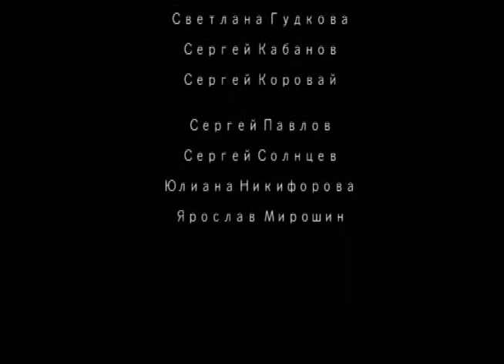Куклы колдуна. Movie tricks from Russia.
KASKADERY Валерий Рожков и "куклы колдуна" Valery Rozhkov,

Демонстрируются техники военно-прикладного самбо и джиу-джитсу годай-рю.
Президент федерации военно-прикладного самбо и джиу-джитсу годай-рю, старший инструктор России по военно-прикладному самбо, мастер спорта по рукопашному бою, обладатель шестого дана WKU и шестого дана  по Ju-jutsu - Валерий Рожков проводит показательную тренировку-семинар.
Выпуск снят в клубе:

Канал о  прикладных единоборствах  и  самообороне (видеоуроки, тренировки, мастер-классы.), отчёты о путешествиях и командировках,  а также про спасателей и каскадёров...